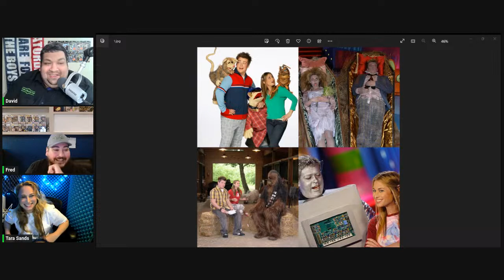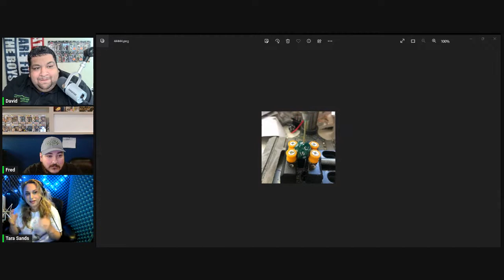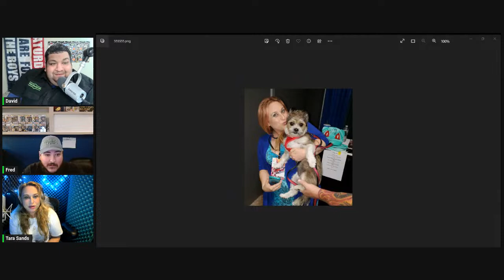Tara Sands Interview!!!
Join us as Fred and David interview Tara Sands! We will be talking about the road to voice acting, attending conventions, and much more!